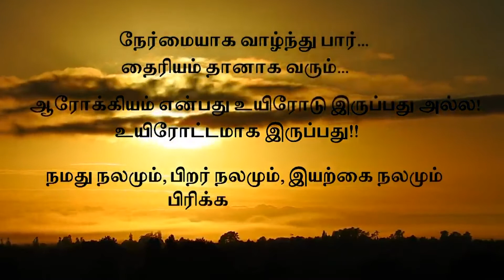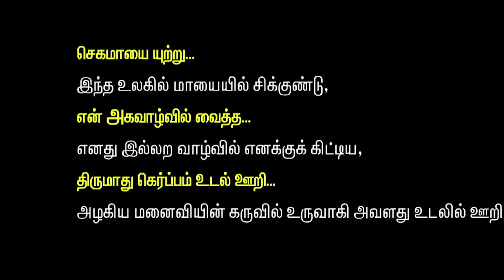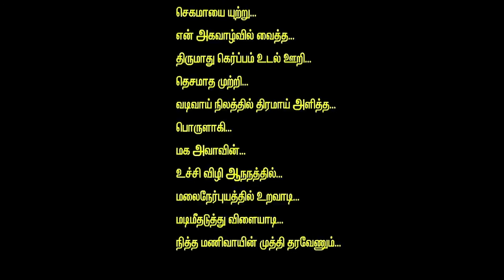16 செல்வங்களையும் அள்ளித் தரும் சஷ்டி விரதம் அறிவியல் உண்மைகள்ஹராம் vs சூரசம்ஹாரம்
Lord Murugan Sashti Festival Fasting Gives 16 Types Wealth ~ Scientific Facts (Haram vs Surasamaharam) From 25/10/22 To 31/10/22

Kanda Sashti Fasting Methods To Have Health and Wealth, How to Start Sashti Fasting, What to Donate, How to donate  has been Explained by Our Divine Guru Dr.Navinbalaji in detail.

16 செல்வங்களையும் அள்ளித் தரும் " சஷ்டி விரதம் " ~ அறிவியல் உண்மைகள் (ஹராம் vs சூரசம்ஹாரம்) 25/10/22 முதல் 31/10/22 வரை

குழந்தை வரம் தரும் கந்த சஷ்டி விரதம் கடைப்பிடிக்கும் முறைகள், சஷ்டி விரதம் துவங்கும் முறை, தானம் செய்ய வேண்டியவை, தானம் செய்யும் முறை என அனைத்து விஷயங்களையும் Dr. நவின்பாலாஜி அவர்கள் விரிவாக விளக்கமளித்துள்ளார்.

Now Most of us have enormous interest for Health and Wealth, To Celebrate Lord Murugan Kanda Shasti Festival and For Human Life well being.
Watch to know the full cycle of Holistic Approach For the Same and get benefited.